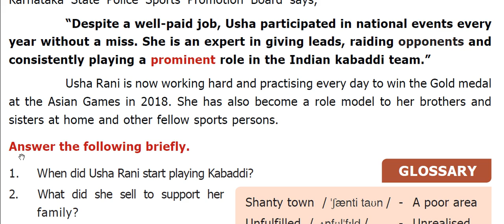VI TERM II SPORTS STARS 11